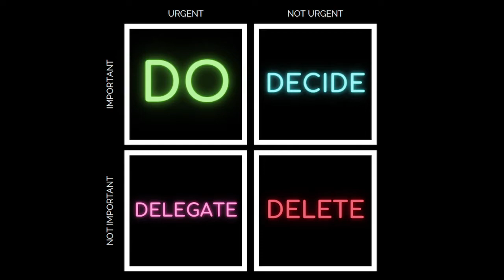Decision Fatigue: How to Handle It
As we near the end of the year you may be feeling the weight of another year of decision making and mental load. With the right tips and tricks, making decisions may not be so challenging.

Your Life Assistants.